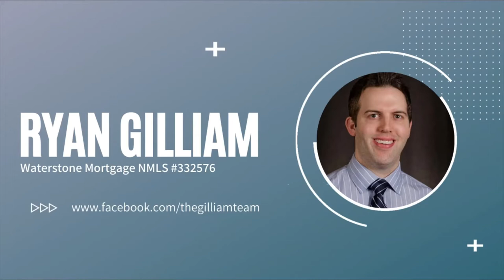What to do When your Family Member is Missing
Meet Jenny Estabrook.  She and her family experienced a very scary situation when her sister-in-law went missing a few months ago.  Not only did she go missing but she has a mental illness as well so it was even more heart wrenching.  Listen as her story unfolds.  She not only shares those details but also shares some advice...what to do if this happens to you.